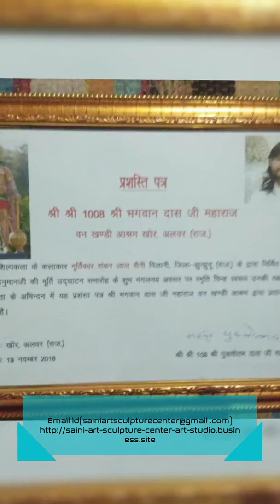Saini Art Sculpture Center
Pilar Art
Work at//towering cement sculpture
Fiber glass sculpture Metal sculpture
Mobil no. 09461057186